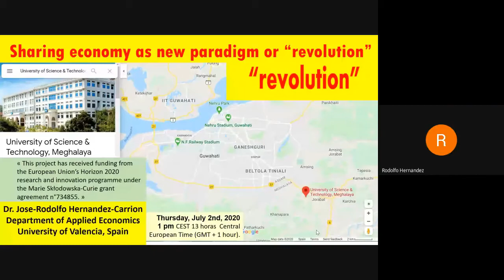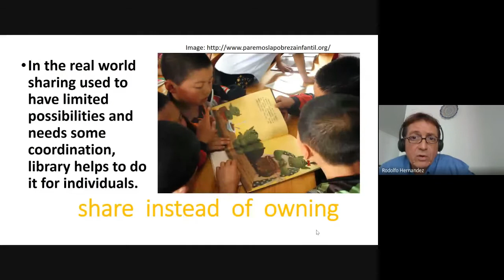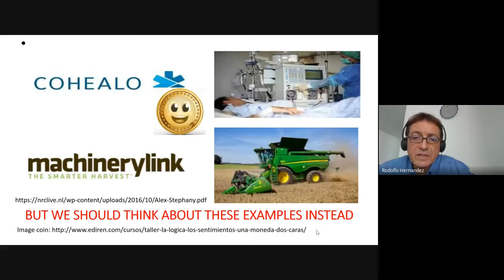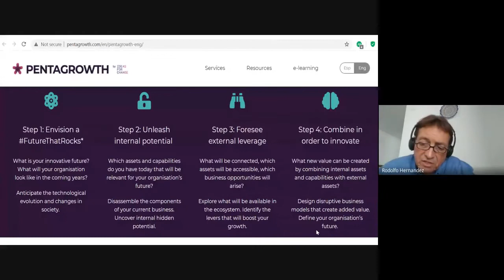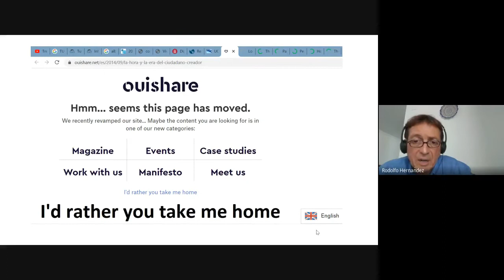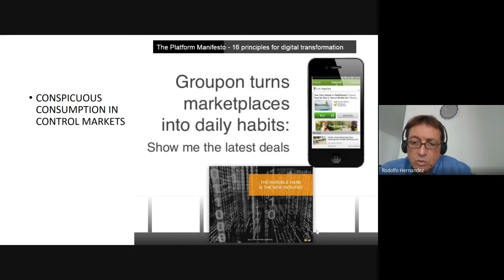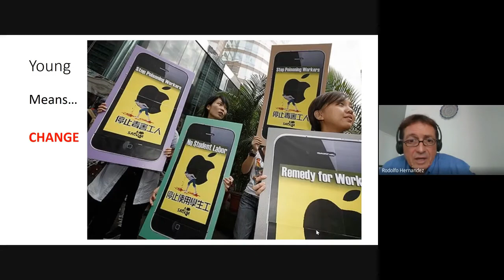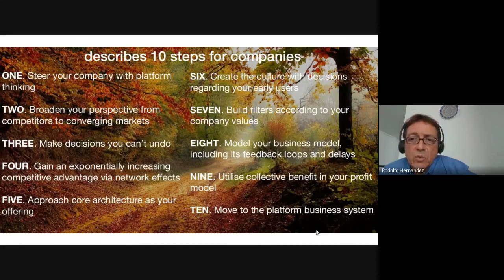ERUDITION: 5th Lecture | Sharing Economy a New Paradigm or Revolution | Dr. Rodolfo Hernandez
Sharing economy is which coordinates sharing of goods and services via online platforms, is a new phenomenon.
The sharing economy is also the value in taking underutilized assets and making them accessible online to a community, leading for a reduced need for ownership of those assets.

This lecture explains about sharing economy as new paradigm or revolution?

Speaker:
Dr. Rodolfo Hernandez
Associate Professor
University of Valencia (Spain)

European Union’s Horizon 2020 research and innovation programme under the Marie Skłodowska-Curie grant agreement n°734855.